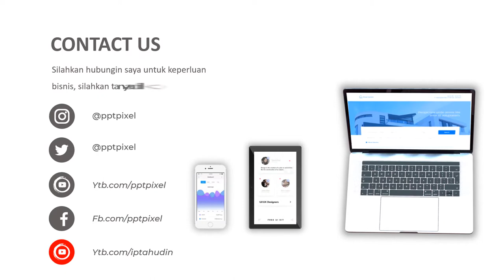Video Promosi Coffee Shop, Kopi, Bisnis Online, Online Shop, Cafe, Barista, Animasi, Terkini, Bandun